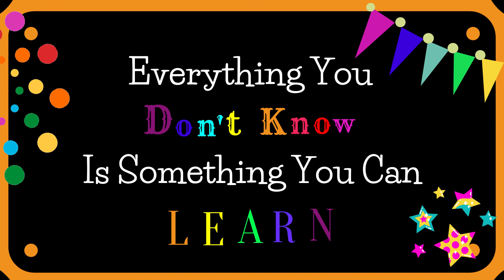EduFun - nowe miejsce dla dzieci w Drawsku, Tam najmłodsi mogą uczyć się języka angielskiego